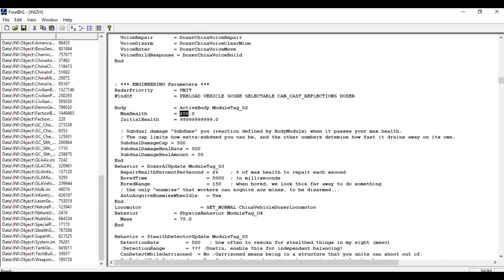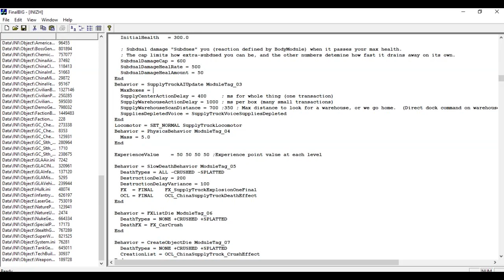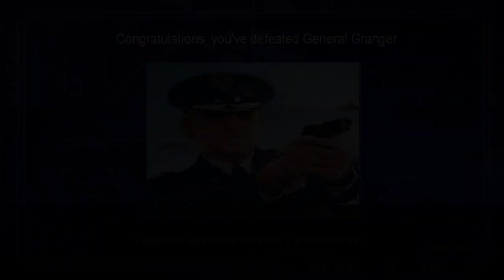Let's hack: Command and conquer generals Zero Hour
:p